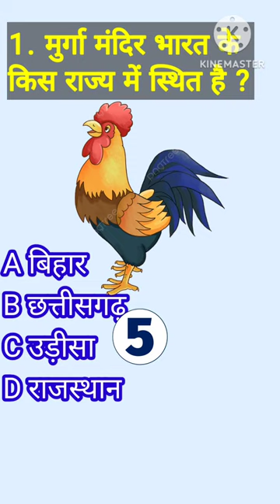मुर्गा मंदिर कहा है || where is the cock temple Gk india Gk fact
मुर्गा मंदिर कहा है || where is the cock temple Gk india Gk fact @onlinegktutorials

animals gk
Gk fact
Gk question and answer
gkquestion with answer
animals quiz
Gk question with answer
Gk fact in Hindi
# Gk ke sawal
# Gk question with answers
student life
today's Gk
India Gk
world Gk
CG question
lucent gk
gk quiz
gk questions

sgk for competitive exam
sgk for competitive exams
best gk
english gk
gk quiz for kids
online gk